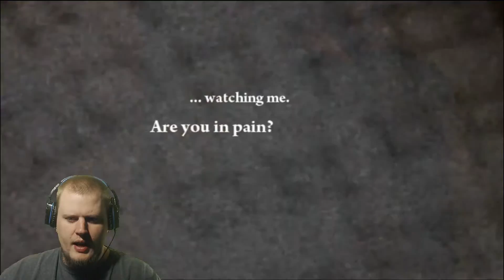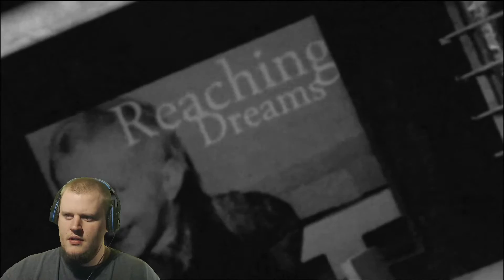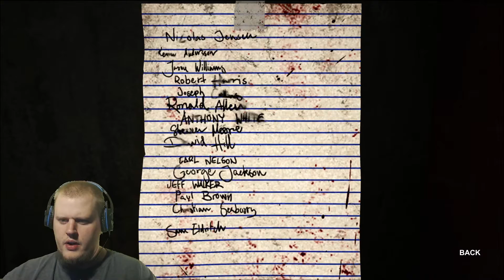Decay The Mare Ep1: TRAPPED!!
This is Decay - The Mare. A point & click horror game from Steam. In this episode we get trapped, and try to figure out what is going on!!